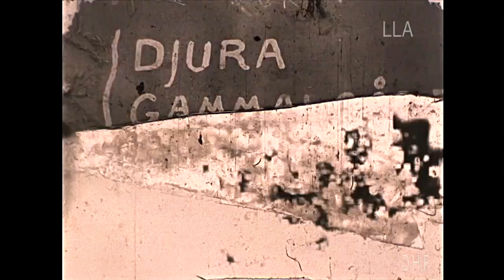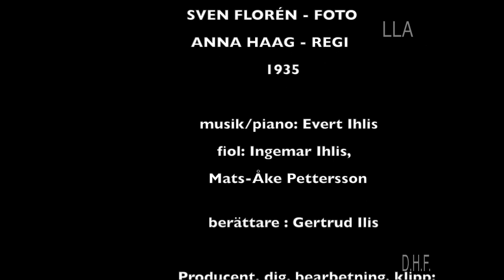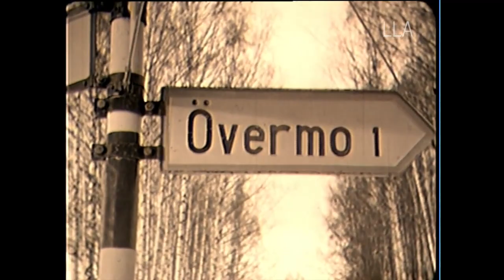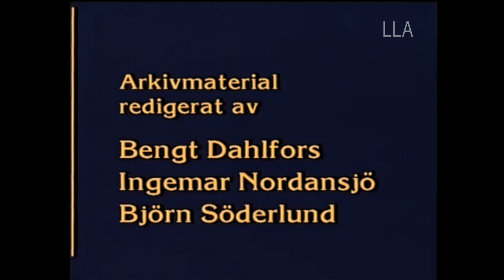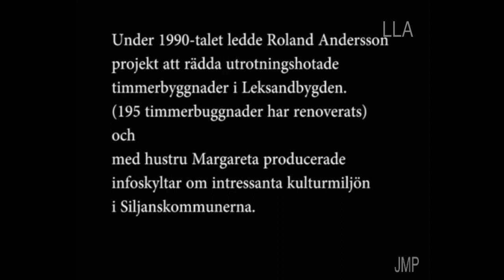Leksand - Timmerhuskultur i Leksand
Videonotiser om timmerhuskultur i Leksand i samband med sommar utställningen på Leksands kulturhus 16/6-1/10 2021

TIMMERHUSKULTUR - en tusenårig byggnadstradition
1.(0.0) Ur filmen Åhlen Holms resa genom Dalarna 1912 (besök till Jones Mats Perssons Etnografiska museum i Lisselby skapat 1899)
2. (2.24) Ur filmen Djurabyn, Djurafolk 1934, (Djura gammalgård flyttas till Hansholen)
3.(4.18) Ur filmen Hustimmring 1928, Nordiskamuseet
4. (5.29) Ur filmen Rusn, 1945 (Hitta rätt timmer!)
5. (7.22) Ur filmen Timmertransport 1950
6. (8.15) Ur filmen Sista flottningen 1967
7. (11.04) Ur filmen Från stocksåg till skördare, 1988 (50 års skogshistoria)
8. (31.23) Ur filmen Timmerhuskultur konferens  i Leksand 1965
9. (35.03)  Ur filmen Invigningen av Leksands hembygdsgårdar 1965
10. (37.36) Kurser i kulturminnesvård i Leksand och Dalarna 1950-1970 tal
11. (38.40) Timring av båthus i Tibble 1976
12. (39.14) Flytt av härbret och timmerhus i Tibble 1960-tal
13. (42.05) Ur filmen - Timmring i Skinnaråsen 1989 - E.Nygren
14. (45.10) Ur Genom Leksands byar med Roland Andersson
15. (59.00) Kulturmiljö och framtid - Roland Andersson